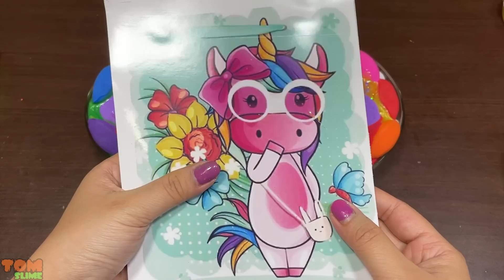INTERESTING WITH CLAY PIPING BAG & RAINBOW ! Mixing Random Things Into Glossy Slime #1767